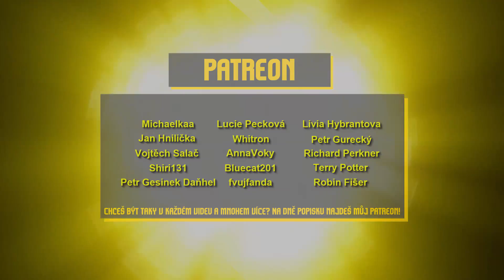PIRÁTSKÁ EPIZODA A OBRNĚNÝ VOR 🏴‍☠️🚢🦖 #7 (neMinecraft Dinosauři)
Železné nástroje, kopí, pirátská opička a ještě mnohem víc v jednom díle! Dáme pro něj 4000👍?

Láďa Matějů
Michaelkaa
Jan Hnilička
Vojtěch Salač
Shiri131
Petr Gesinek Daňhel
Terka02
Lucie Pecková
Whitron
AnnaVoky
Bluecat201
Fvujfanda
Livia Hybrantova
CandleCZ
Petr Gurecký
Richard Perkner
Terry Potter
Robin Fišer
Michal Petrtýl